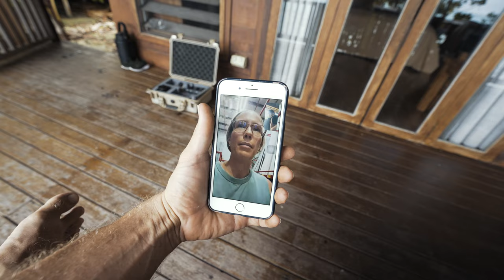We have MASSIVE news - our off grid ISLAND LIFE is going to change forever!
Our island life is about to change FOREVER!!! In this video we have news so massive, you won't believe it! Island life is going to change forever, and it's time you heard about it!
Find out just how our off grid life on an island is going to seriously change.. and soon!! Living off the grid with a family is an incredible alternative lifestyle for us and we absolutely love sharing our journey with you!

This video is a big life update from the island life of us and we are so grateful you are here watching it!! For a family off grid, the news of a new baby brings so many hurdles in the coming months and we're excited to share it all with you

📷 Camera gear we use:
Sony A7Siii
GoProHERO10 Black—get 5.3K video, 23 MP photos, award-winning stabilisation and more! Use links below for the best deals!

🤿 Our favourite freeddiving / SCUBA gear:
Katie's Pick - Mares X-Free Mask
Jase's Pick - Mares Star Mask
Kids Mask Snorkel + Fin Sets by MARES

🎶 MUSIC in this video from Artlist **Use the link ☝️ to get started and score 2 extra months FREE**

Need Motion Graphics or Templates to make your videos pro? Check out Motion Array!!

We are pregnant and living off the grid!! In this video we are find out the gender of our baby... third baby announcement :)